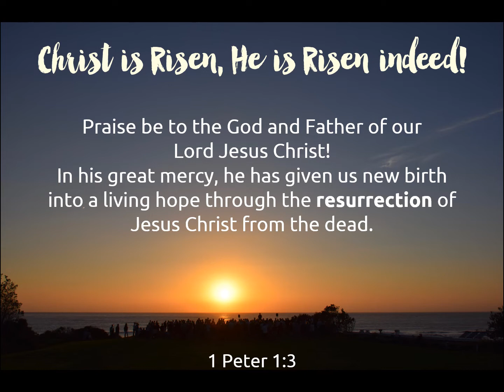Easter Sunday Call to Worship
Pic: John Rosenzweig.